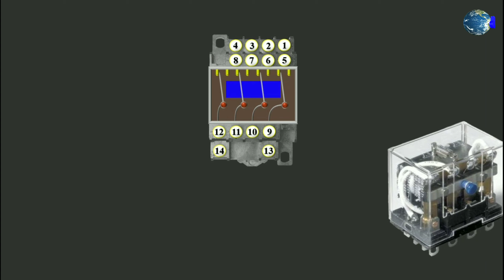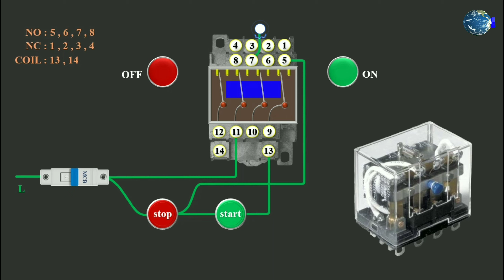Relay 14 Pin 220 V LY4N | Cara Kerja dan Sistem Pengunci Relay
Relay 14 Pin 220 Volt dengan penguncian